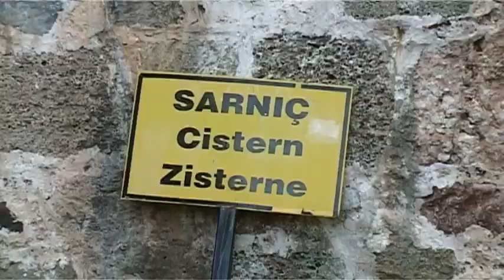Im Bann des Wassers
"Im Bann des Wassers" ist ein faszinierendes Video, das die Vielseitigkeit und Bedeutung von Wasser verdeutlicht. Wasser ist überall präsent, und dennoch wird seine Bedeutung oft unterschätzt.

Das Video zeigt, dass Wasser sowohl als Ärgernis als auch als Lebensspender wirken kann. Es kann uns vor Feinden schützen, sei es durch natürliche Barrieren wie Flüsse oder Ozeane oder durch künstliche Maßnahmen wie Deiche. Gleichzeitig ist Wasser auch ein einzigartiger Lebensraum für zahlreiche Pflanzen- und Tierarten.

Besonders beeindruckend ist die Darstellung der Lagune von Venedig als spezieller Lebensraum. Hier wird deutlich, wie eng Wasser und Mensch miteinander verbunden sind. Die Lagune bietet nicht nur einer Vielzahl von Lebewesen ein Zuhause, sondern ist auch eine bedeutende Tourismusattraktion und wirtschaftliche Ressource für die Bewohner.

Das Video verdeutlicht somit eindrucksvoll, dass Wasser nicht nur ein einfaches Element ist, sondern ein essentieller Bestandteil unseres Lebens. Es erinnert uns daran, die enorme Bedeutung von Wasser zu schätzen und es nachhaltig zu nutzen und zu schützen.